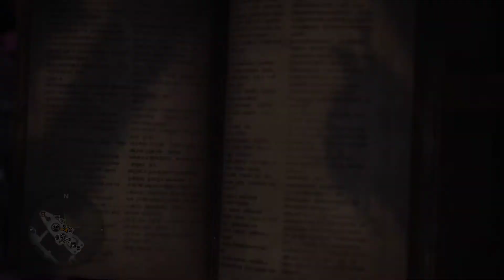[PC] Monster Hunter World Xenojiva Rathian LS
Long Sword !
Config : MSI GL75 9SE
Processor : Intel Core i7-9750h 2.6-4.5Ghz
Memory : 32GB DDR4 2666Mhz Corsair Veangeance
GPU : RTX 2060 6GB
Recorder : NVIDA ShadowPlay